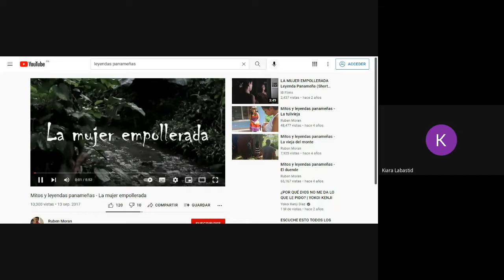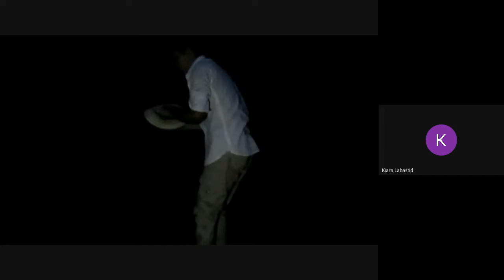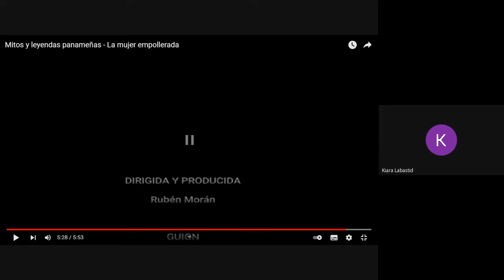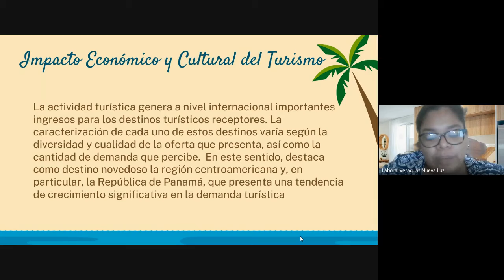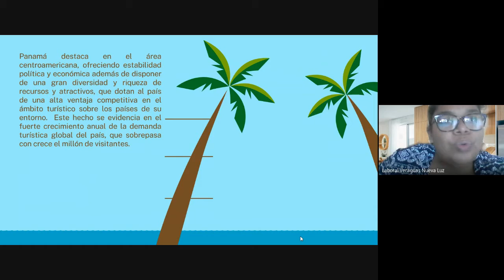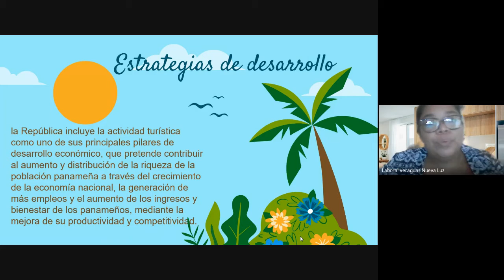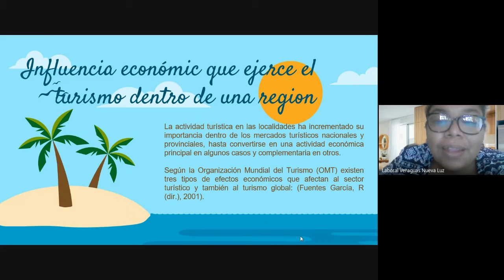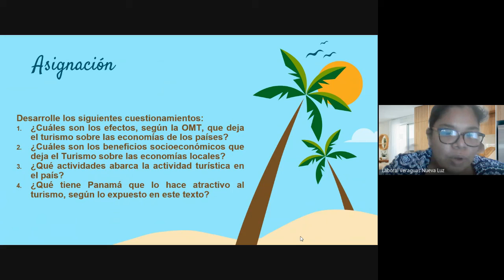TURISMO DE PANAMA 11° BACHILLER EN LETRAS EXT. VERAGUAS (23-10- 2021)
BACHILLER EN LETRAS
PROFESORA: DACCELYS BATISTA
MATERIA: TURISMO DE PANAMA